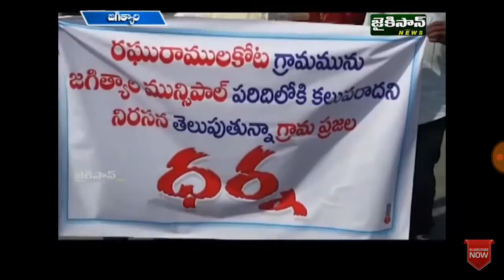Jai kisan news jagtial(Rafi)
Raguramulakota villege darna